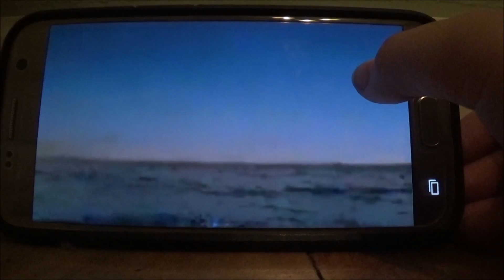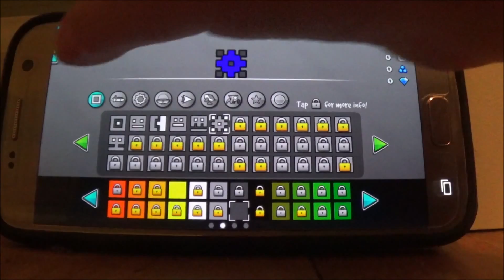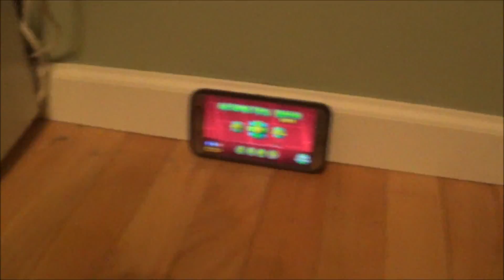Geometry Dash - Episode 2: Back On Track!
Welcome to episode 2 in my Geometry Dash series! In this episode, I complete level 2 in practice mode and get the "On My Way" achievement! Then I complete level 2 in normal mode and get the "Back On Track!" achievement!